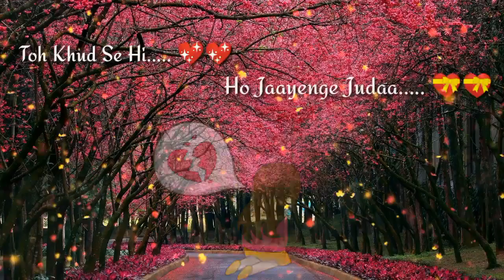Tum hi Ho female version whatsapp status 720 X 1280